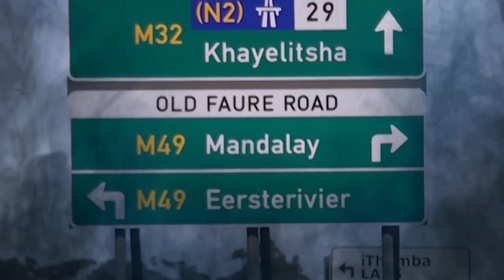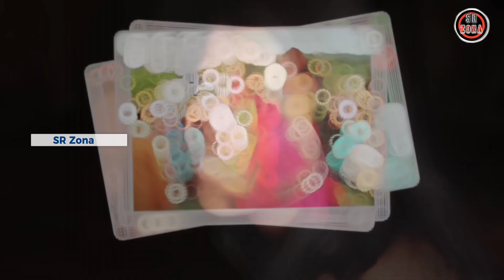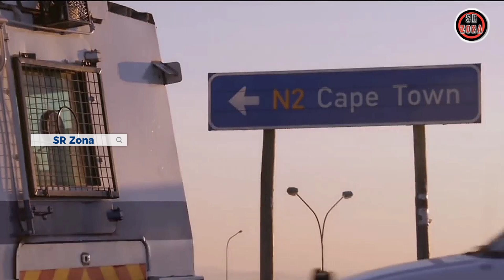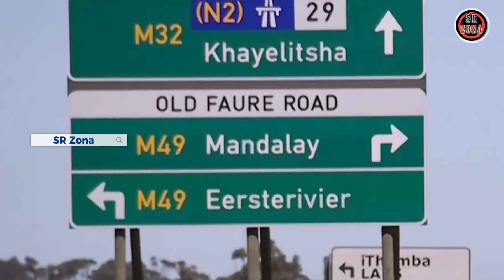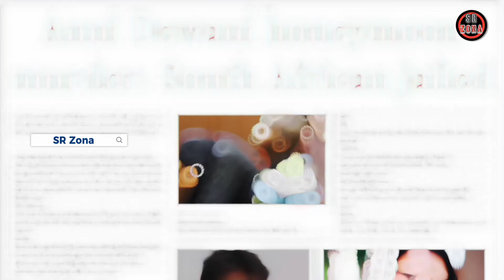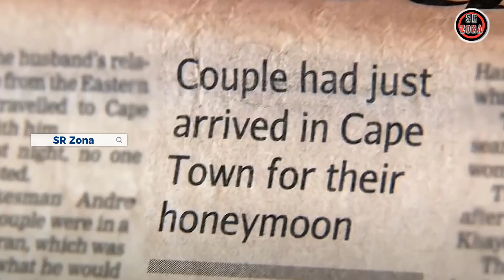Bulan Madu Kelabu Si Pengantin Baru - Alur Cerita Film India Kisah Nyata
Alur cerita film India terbaru dan terpopuler ini dirilis pada tahun 2021 atau film India bahasa Indonesia. Film ini berdasarkan kisah nyata yang terjadi pada tahun 2010 di Guguletu,  Afrika Selatan. Sebuah drama percintaan yang menimpa wanita asal Swedia keturunan India ketika tengah melangsungkan bulan madunya bersama sang suami asal Inggris yang juga keturunan India. Alur cerita film india ini termasuk alur cerita film india action drama romance yang sangat banyak digemari penonton. Dan review film ini sudah dirangkum dengan rapi dalam video yang berjudul ' Bulan Madu Kelabu Si Pengantin Baru '